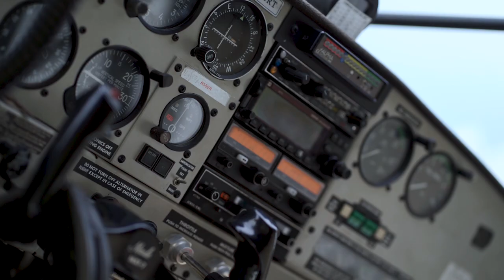Haa-Thumb ep 2. - ไปนั่งเครื่องบินกัน